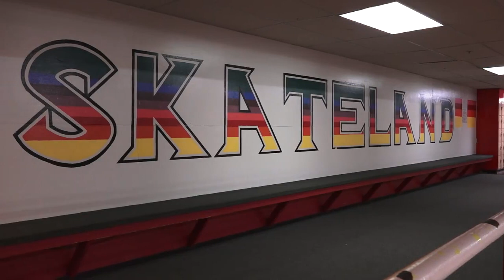Episode 39- Terrorz Roller Derby